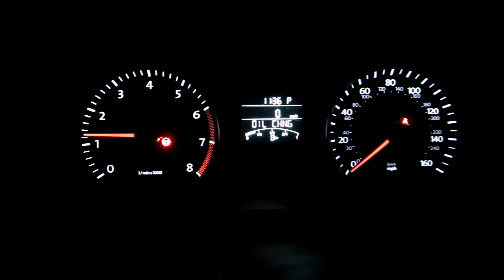Sunday Funday!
Vlog #4

My Equipment:
Main Camera (Lumix G85)
Second Lens
Second Camera/Phone
Waterproof Case
Gorillapod Mount

Music In This Episode: